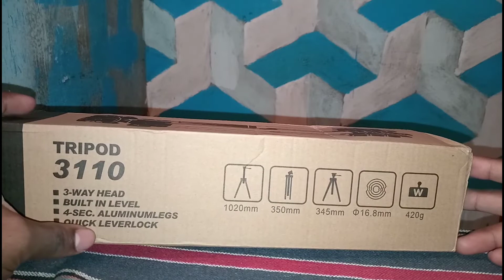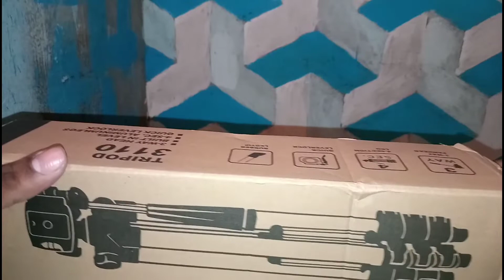இது இருந்தால் நாம் எளிதாக video எடுக்கலாம்//tripod unboxing and full review must watch//தமிழ்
அனைவருக்கும் வணக்கம்